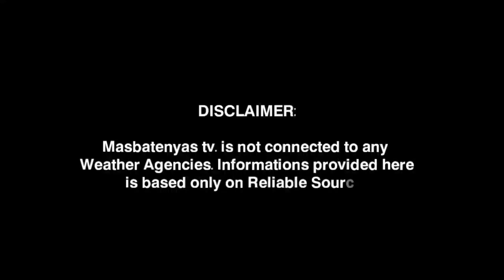POTENSYAL NA BAGYONG DODONG PAGHANDAAN!JULY 13,2023 WEATHER UPDATE TODAY